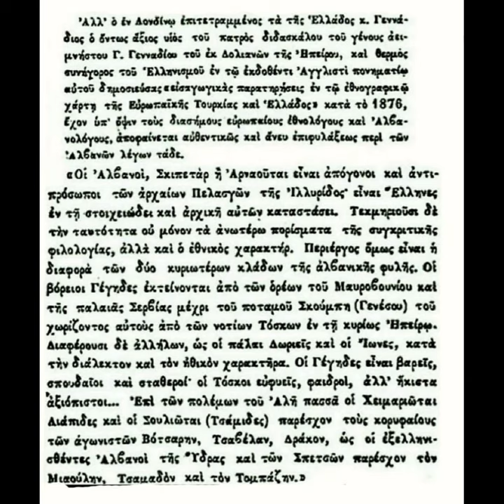IDENTITETI I SHQIPTARËVE DHE PËRPJEKJET PËR TË VJEDHUR HISTORINË E TYRE